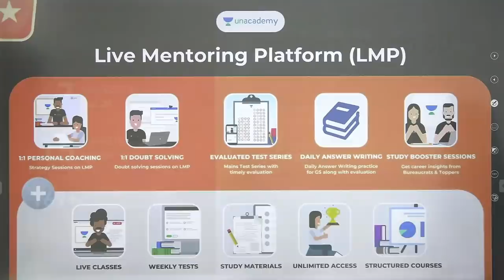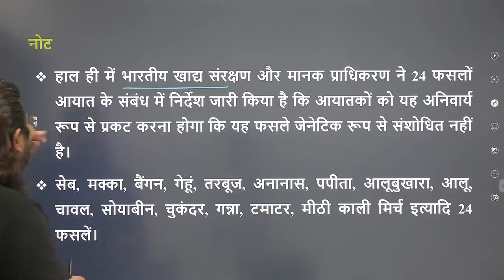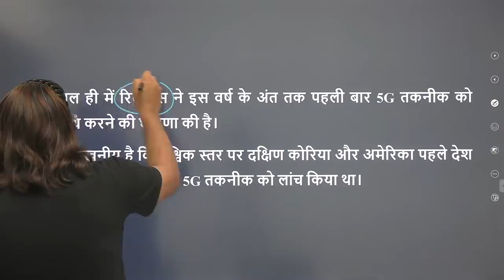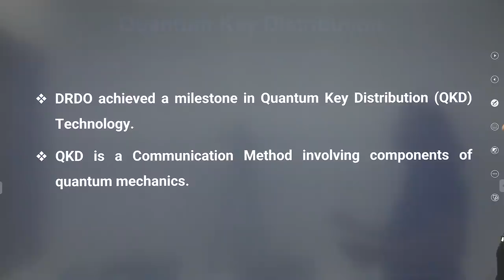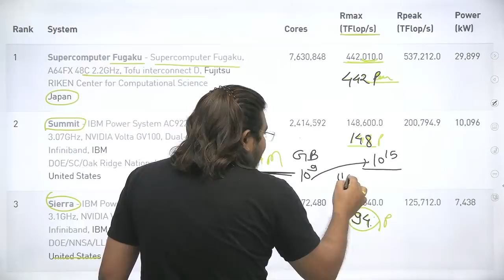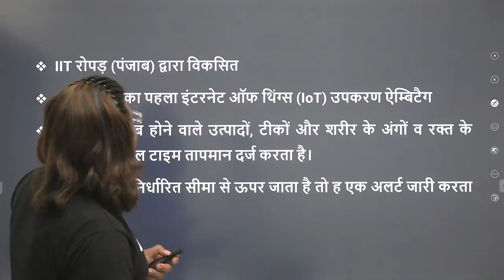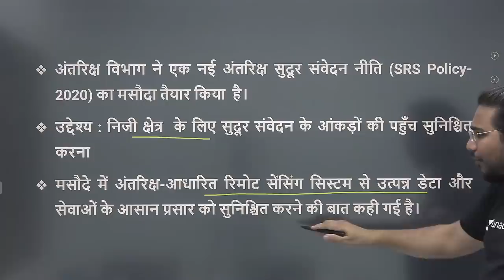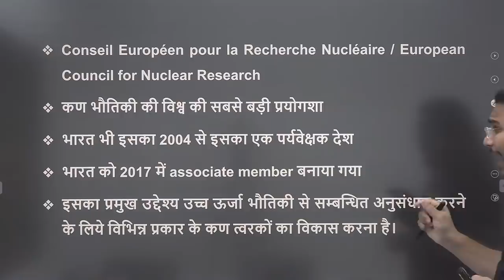Science & Technology: Concept + Current Issues in Just One Class | PT 365 By Madhukar Kotawe Sir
In this session, Madhukar Kotawe will be teaching - Science & Technology: Concept + Current Issues in Just One Class from PT 365 series for UPSC CSE Prelims 2021.

Unacademy Subscription Benefits:
1. Learn from your favourite Educator
2. Dedicated DOUBT sessions
3. One Subscription, Unlimited Access
4. Real time interaction with Educators
5. You can ask doubts in live class
6. Limited learners
7. Download the videos & watch offline

Get the UPSC CSE - GS Iconic Advantage:
1. Personal Coach
2. Study Planner & Bi-weekly Reviews
3. Dedicated Doubt Clearing Space
4. Personalized Test Analysis
5. Study Booster Sessions
6. Preparatory Study Material
7. All the Unacademy Subscription Benefits